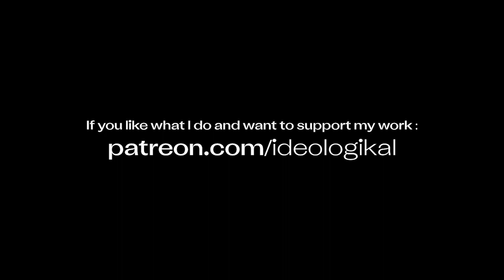Foggy Dawn | Dawless Dub Techno Live Jam with Arturia MicroFreak, Korg Volca Sample, Zoom MS-50G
Arturia MicroFreak Hybrid Synthesizer with custom chords sound process to delay reverb on Zoom MS-50G. At the same time, sync with Korg Volca Sample as drum machine. Inspired by foggy landscape when you imagine it on train at dawn moment.